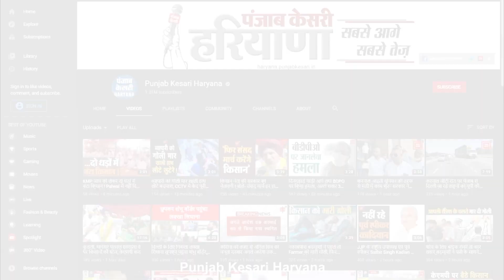पानीपत SHO की विज से शिकायत, गृहमंत्री अनिल विज ने तुरंत SP को दिए कार्रवाई के आदेश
पानीपत के निजी एंबुलेंस चालकों ने अंबाला में गृह मंत्री अनिल विज के जनता दरबार में हाजिरी लगाई। निजी एंबुलेंस चालकों ने गृहमंत्री से सिटी एसएचओ बलराज की शिकायत की और प्रति एंबुलेंस ₹10,000 रिश्वत मांगने का आरोप लगाया। गृहमंत्री विज ने तुरंत प्रभाव से एक्शन लेते हुए एसपी पानीपत को फोन पर सिटी एसएचओ का तबादला करने और सख्त कार्रवाई करने के आदेश दिए।